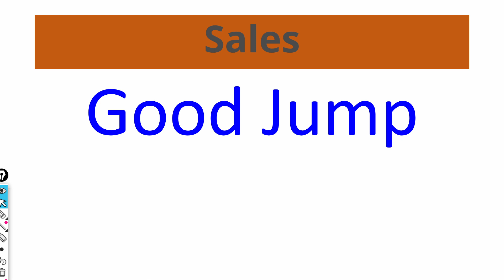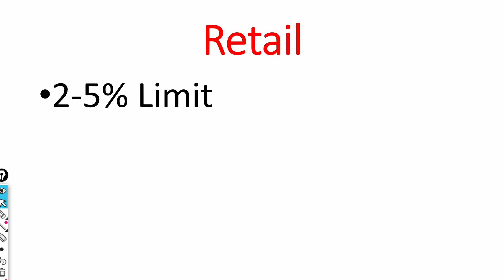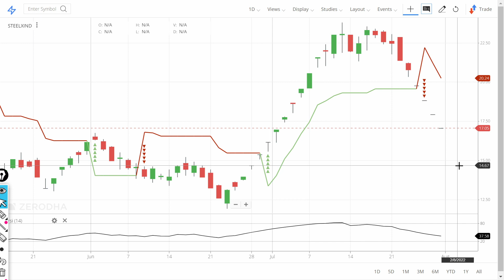Steel Exchange India Limited (SEIL) Share Latest News! Steel Exchange India Ltd share price falling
In this video we will learn about Latest News for this stock Steel Exchange India Limited (SEIL) Share Latest News! Steel Exchange India Ltd share price falling.

Steel Exchange India Limited (SEIL) is the flagship company of the Vizag Profiles Group. Established in 1999, SEIL is a leading manufacturer of TMT Rebars under the brand 'SIMHADRI TMT'.

The firm is primarily engaged in the manufacturing of steel products and allied activities at its Integrated Steel Plant located close to Visakhapatnam, Andhra Pradesh.

The promoters of the Vizag Profiles Group come from a background of trading in steel and allied products. In 1999 as part of diversification efforts, the Group ventured into the software sector by incorporating Pyxis Technology Solutions Limited (PTSL). PTSL focused on development of B2B specific online solutions. In December 1999, SEIL was incorporated as a 100% subsidiary of PTSL to start an online steel trading portal, steelexchangeindia.com.

In 2002, the promoters began the backward integration of their steel trading activities with the acquisition of Simhadri Steels Private Limited (SSPL), a sick rolling mill with an installed capacity of 45,000 tons per annum and turned it around.

In 2003, the 100% subsidiary and SSPL were merged with PTSL under the 'Scheme of Amalgamation' and the combined entity was renamed as Steel Exchange India Limited (SEIL).

In 2005, the firm set up a gas based power plant and ingot manufacturing unit at Kothapeta in East Godavari District, Andhra Pradesh keeping in line with earlier plans for the backward integration with the steel trading activities.

In 2008, the firm became a strategic investor in the revival and rehabilitation of GSAL (India) Limited, a sick company referred to the BIFR. The unit is located in about 400 acres of land located close to Visakhapatnam, Andhra Pradesh. At the time, GSAL (India) Limited owned only a 220,000 MTPA capacity sponge iron unit. After the acquisition, as part of the rehabilitation plan, SEIL set up forward integration units i.e. a 250,000 MTPA capacity SMS billet unit and a 225,000 MTPA capacity rolling mill in 2010 for the captive consumption of sponge iron. In the process SEIL established an Integrated Steel Plant capable of manufacturing finished long products from iron ore.

SEIL floated an SPV, Simhadri Power Limited (SPL), to setup a co-generation power plant with an installed capacity of 60 MW in order to support its power requirement. The power plant was commissioned in 2012. To achieve operational synergy among the group firms and as a part of fiscal consolidation, SEIL and SPL were merged in 2013.

7. How to earn daily Rs. 10,000 risk free by Option selling (PUT & CALL option writing)

0:02 Introduction about the company
1:36 - Fundamentals of the stock
03:08 - Technical Analysis of the stock
06:03 - Our Recommendation
08:44 Conclusion

Yours
At YouTube Channel Share Latest News Trader
ShivKumar VermaTraders